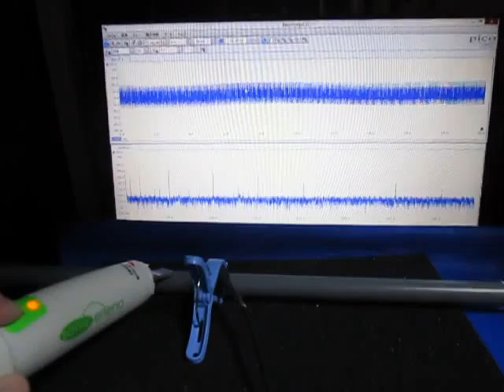超音波プローブによる発振制御システム ultrasonic-labo